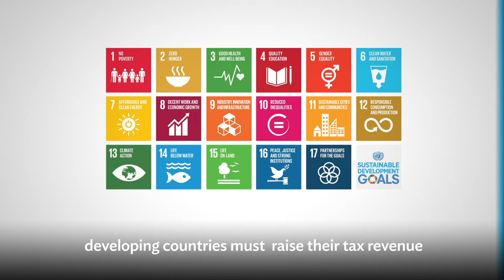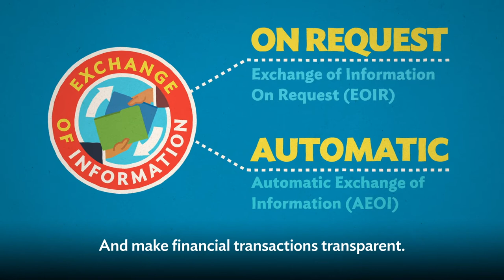Strengthening Tax Policy and Enhancing Tax Transparency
Increased international tax cooperation within Asia and the Pacific is critical to fight tax evasion and promote coordinated and effective responses to international tax challenges, including the taxation of the digitalized economy, while preventing unilateral measures that can create obstacles for foreign investments and trade.

Through a regional technical assistance program on enhancing tax transparency, ADB supports the efforts of its developing member countries in implementing and effectively benefiting from the international tax integrity principles.

This video introduces the concept of base erosion and profit shifting and showcases how ADB's Office of Anticorruption and Integrity promotes international tax transparency and domestic resource mobilization.

00:00 Introduction
01:26 International Tax Cooperation
02:14 ADB providing assistance to Developing Member Countries